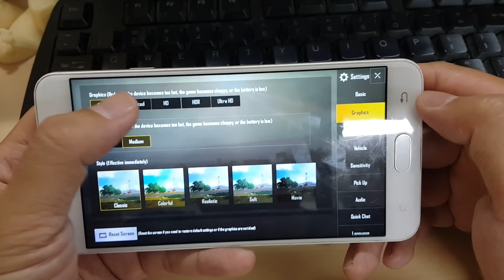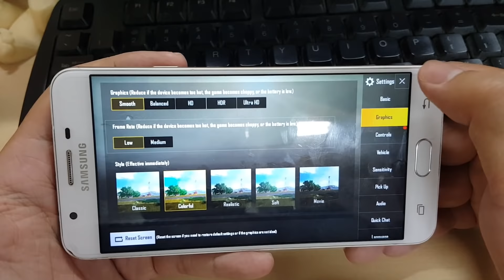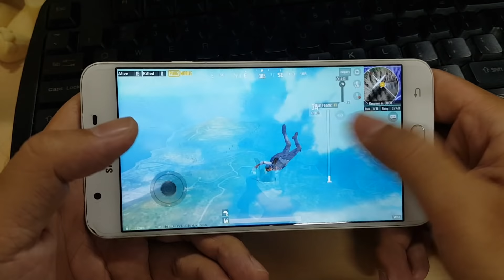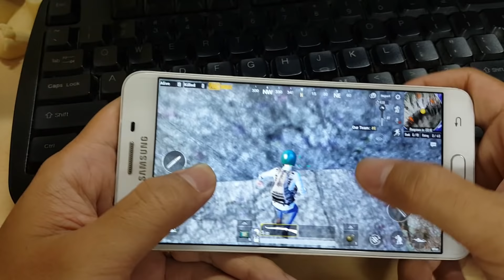Test Game PUBG Mobile on Samsung Gaalxy J7 Prime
--TFT LCD, 5.5", Full HD, Exynos 7870, 3Gb Ram, 32Gb Rom, 3300mAh--
Have Fun.